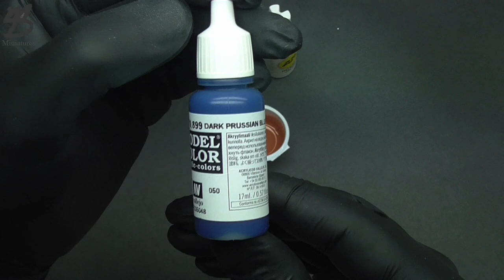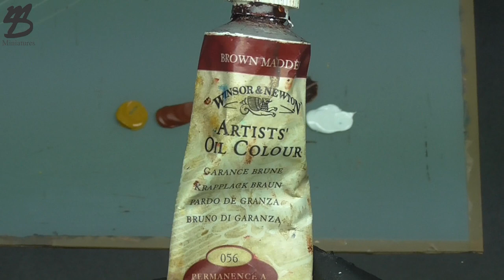Painting busts - Jan Kubis Anthropoid - the face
Material: Resin
Size: 1/10
Sculptor: Sang-Eon Lee (Life Miniatures)